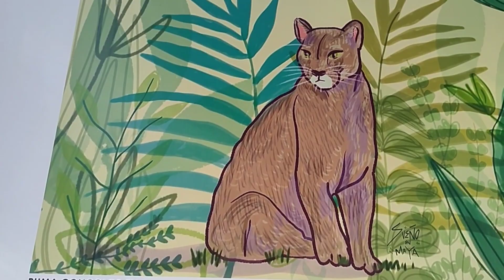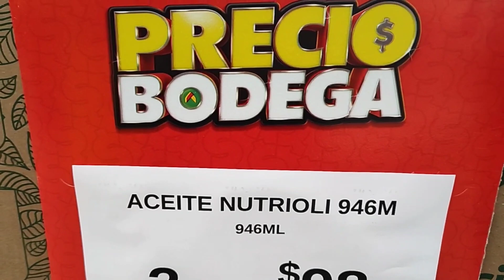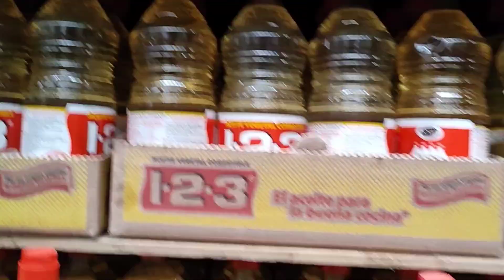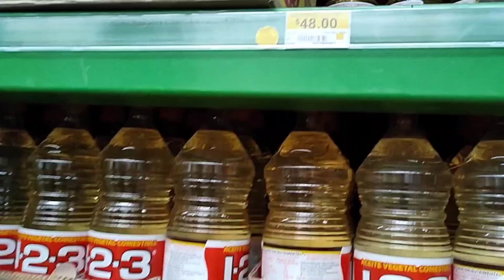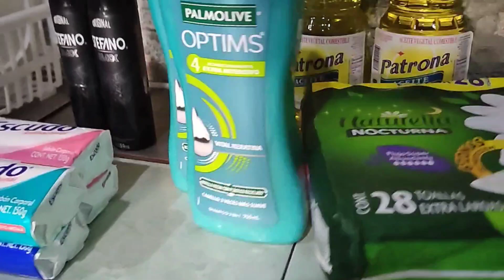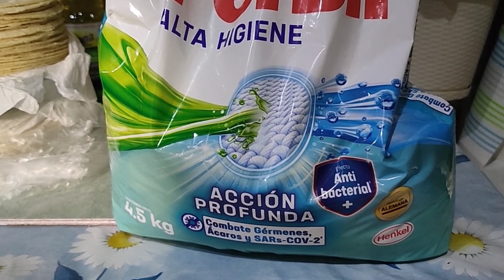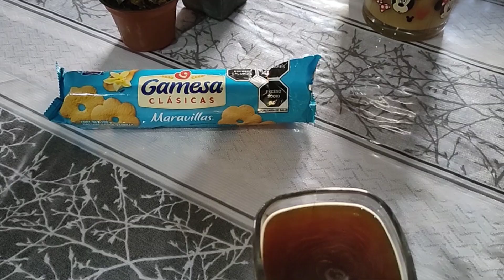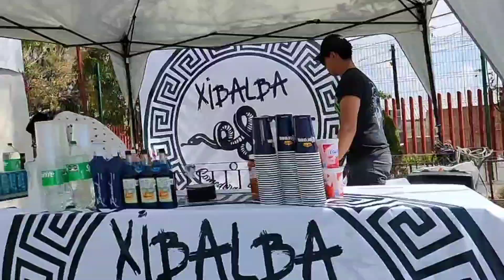buscando escuela de inglés 😬/ ya la exhibí 🤭/ pequeña despensa mensual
chicas muchas gracias por estar aquí 😘